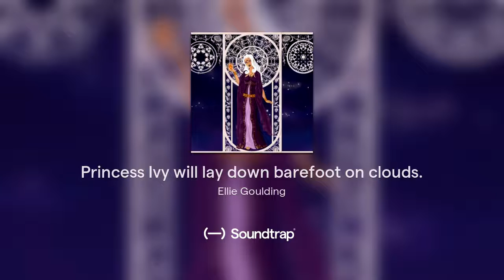Wendy Corduroy doesn't like Katy Perry. Princess Ivy will lay down barefoot on clouds.